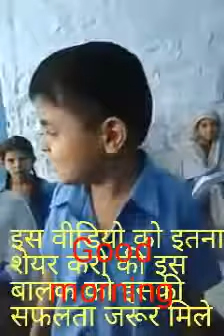बच्चे का टैलेंट देखिये